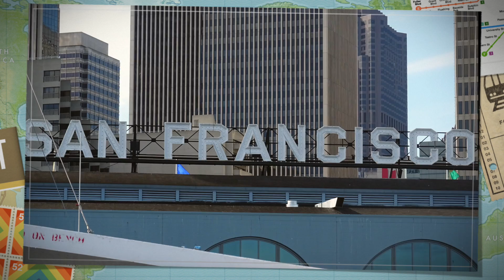San Francisco v2